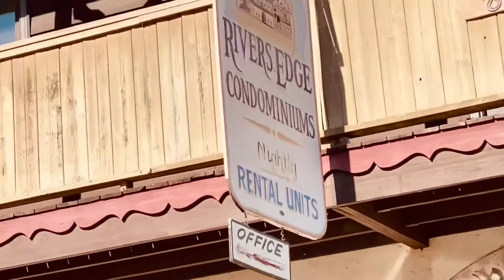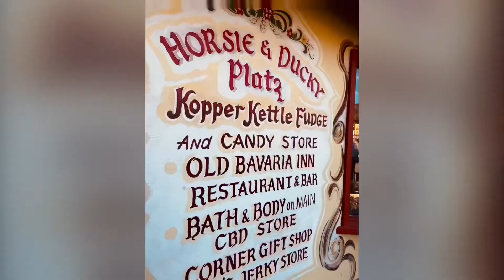Visiting Helen Georgia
Visiting the unique town of Helen Georgia, which is North of Georgia 🇬🇪